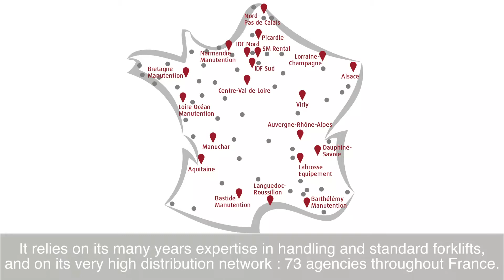Fenwick Robotics sera présent à ALL4PACK Paris 2018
Fenwick Robotics est une marque du groupe Fenwick-Linde.
Yves Michel, Responsable Marketing répond à quelques questions de l'équipe ALL4PACK Paris avant de venir exposer du 26 au 29 Novembre 2018 à Paris Nord Villepinte.